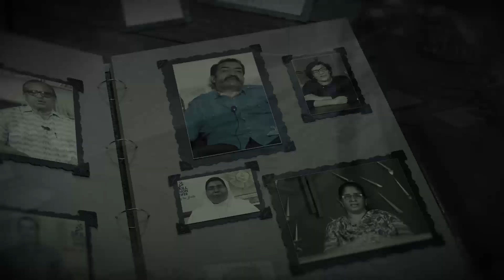SKILLTHON 2022 |Episode 30|വിദേശ ഉപരിപഠനങ്ങൾക്ക് സ്‌കോളർഷിപ്പുകൾ |Dr. Babu Sebastian